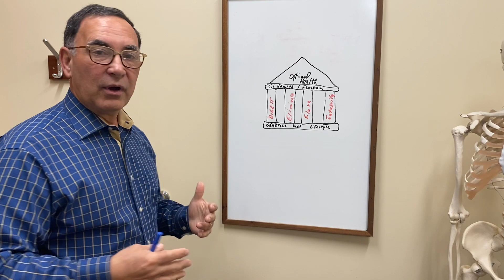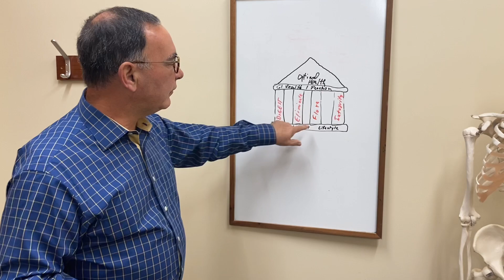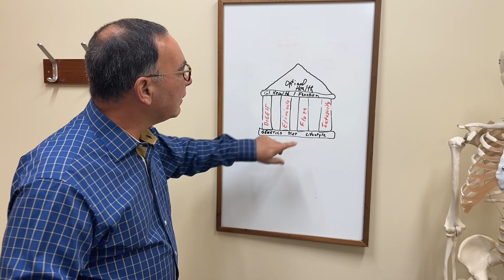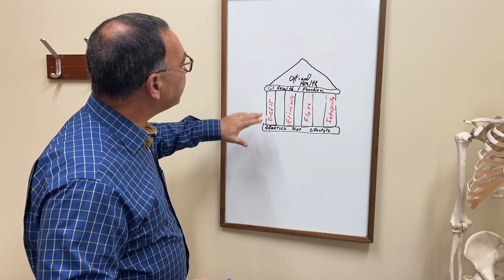What's Up, Doc? - The 4 Pillars of Optimal Gut Health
Welcome to our weekly video series! Today Dr. Rohde briefly goes over the foundation and four pillars you need for optimal gut health and function. Over the next four weeks, we will dive a little deeper into each pillar before our Facebook live.  Enjoy!